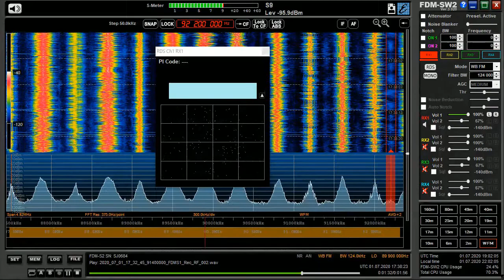01.07.2020 17:38UTC, [Es], Radio Bruno, I, 2294km